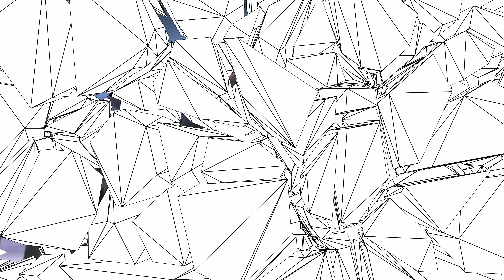TSM R6 SLEDGE SKIN Announcement Trailer! FIRST LOOK | Rainbow Six Siege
BUNDLE NOW AVAILABLE IN R6 SIEGE!
To celebrate our win at the Six Invitational the design team has put together a LIMITED EDITION Sledge skin set fit for WORLD CHAMPIONS!

WHO IS TSM FTX?

"TSM FTX is North America's gold standard" ~ ESPN
"Ranked #1 Most Valuable Esports Company In The World" ~ FORBES

We are the #1 premier esports org in the USA. With a passion for gaming, entertaining, and winning. From Rainbow Six Siege to Valorant to League of Legends and beyond, we have championship caliber pro teams and wildly popular streaming influencers. To all our dedicated fans, and all our future fans: Thank you for joining us on this journey. We promise we'll always do our best, to be the best. And together, let's build the future of gaming. TSM FTX.